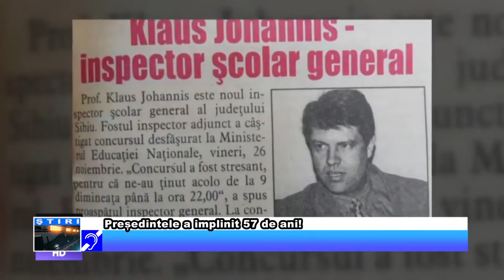Președintele a implinit 57 de ani!